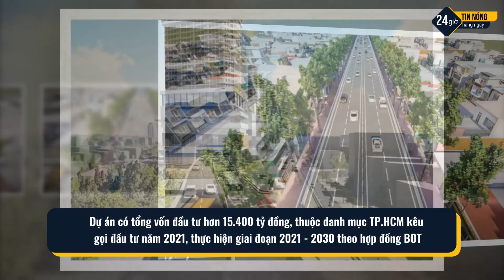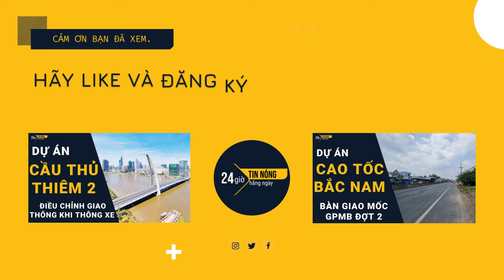TP.HCM: Đánh thức đường trên cao 30.000 tỷ sau 16 năm “thai nghén”